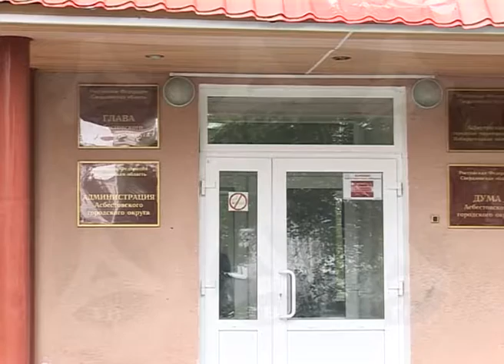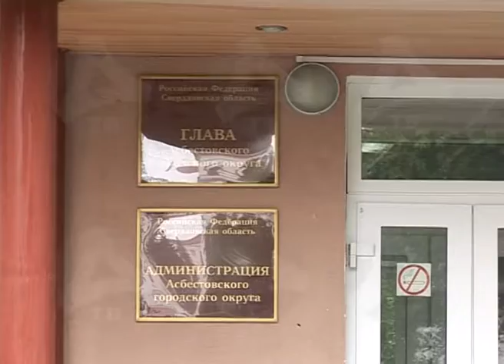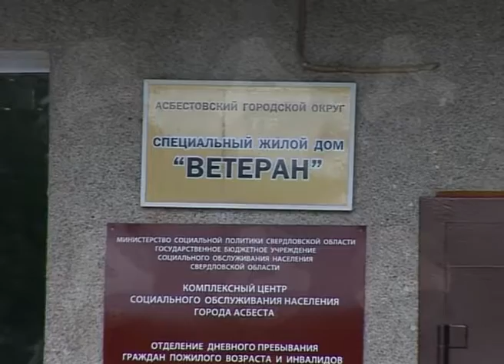19 07 2016 Потоп в доме Ветеран